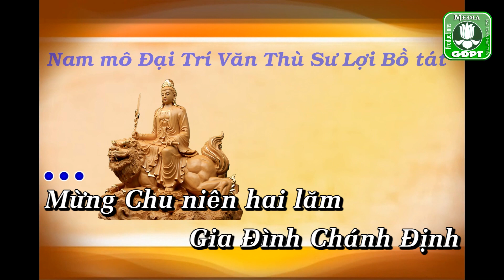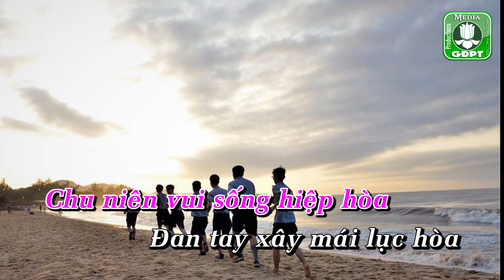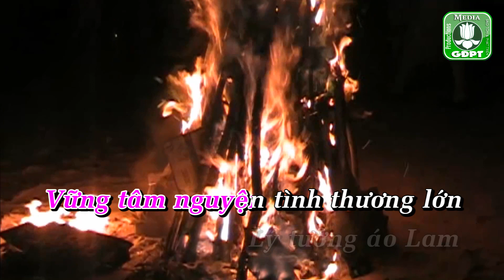Chu niên 25 GĐPT Chánh Định karaoke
Mừng Chu niên 25 Gia Đình Phật Tử Chánh Định 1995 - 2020- Ngày mồng 4 tháng tư âm lịch - Vía Văn Thù Sư Lợi Bồ tát. - Nhạc và lời: Đức Quảng - Bản phối của Xuân Lưu, Finland.